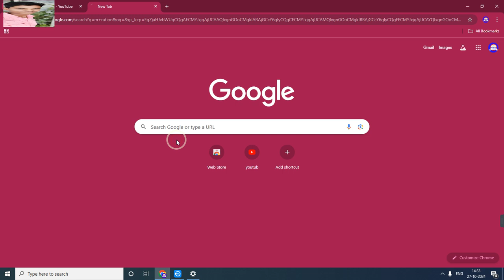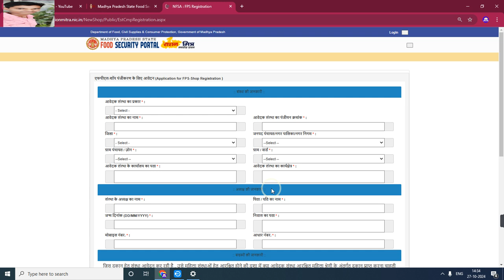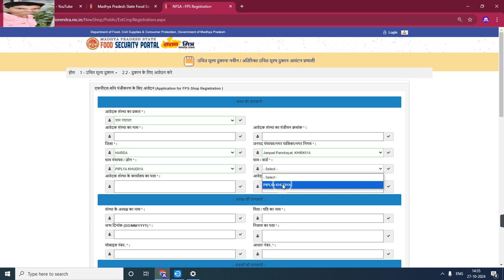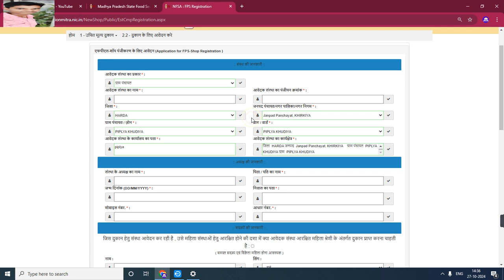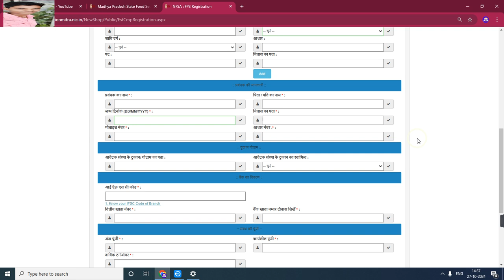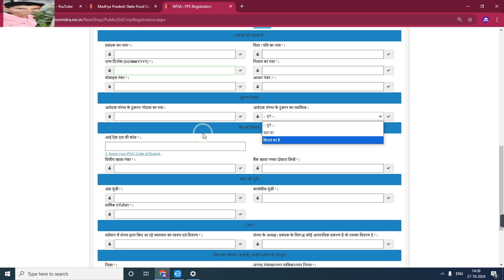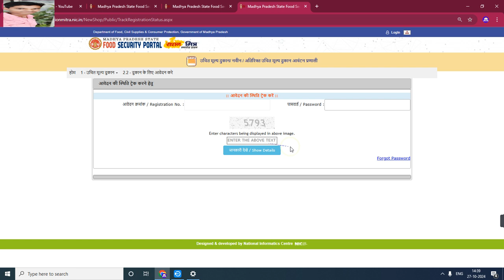म.प्र. समस्त 35 ब्लॉक मे निकली भर्ती |ऑनलाइन आवेदन की फुल प्रोसेस | खाद्य विभाग भर्ती 2024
My others social media link follow

Official
Official
Notification :-
Job apply
Link :___=

      😍DIPESH GOUR😍